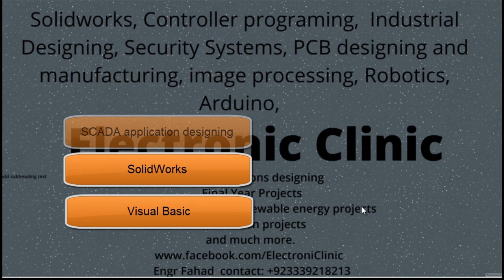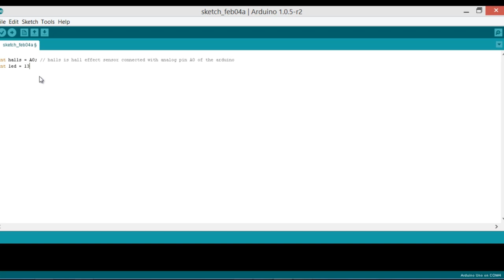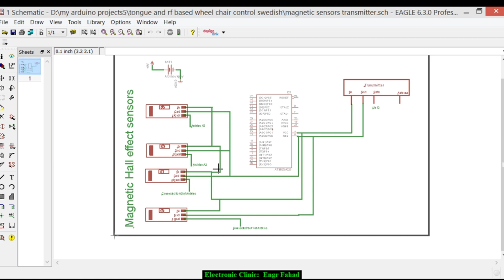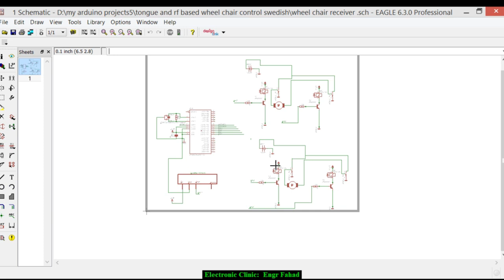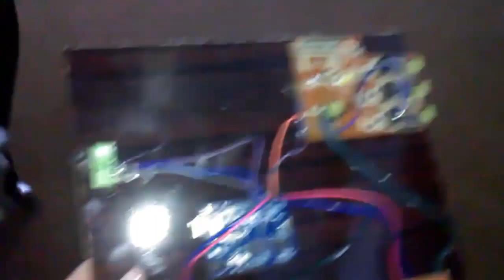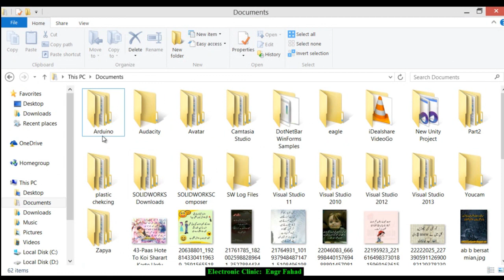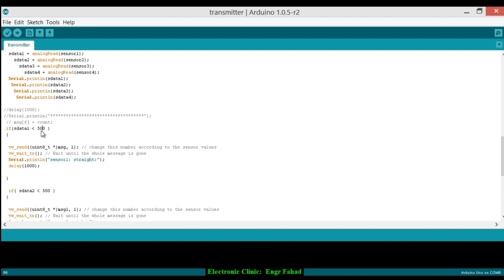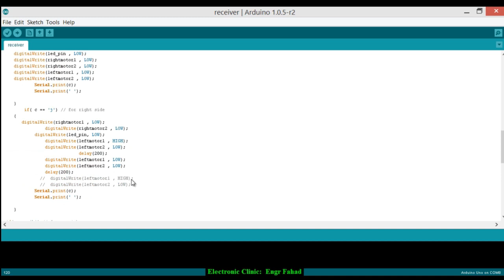Arduino project: Tongue Controlled Wheelchair using Hall effect Sensors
Related project:

Relay Hbridge tutorial:
Upgrading website... Your patience is highly appreciated...

Description:

This is a very detailed video tutorial on Arduino based tongue-controlled wheelchair. In this project, you will learn how a wheelchair can be controlled using buttons and hall effect sensors using wireless technology.  In this project, we will be using 433Mhz transmitter and receiver modules. Best tutorial for learning wireless communication. This project can be easily modified to control other loads using radio frequency.

Purchase links for Components and tools with the best prices. "Amazon"

Arduino Nano USB-C Type ( recommended):

Atmega328 micro controller:

16Mhz crystal:

22pf capacitors:

10k Resistor:

10uf capacitors:

Car Wiper 12V gear Motor

12v Battery:

433 MHz Transmitter and Receiver Modules:

12v Adaptor:

Other Must-Have Tools and Components:
Arduino Uno, Nano, Mega, Micro "All types of Arduino Boards":

Top Arduino Sensors:

Top Oscilloscopes

Variable Supply:

Digital Multimeter:

Top Portable drill machines:

Jumper Wires:

3D printers:

CNC Machines:

Electronics Accessories:

Hardware Tools: